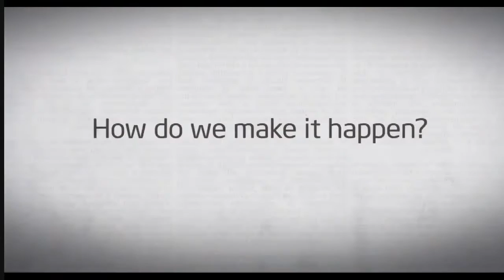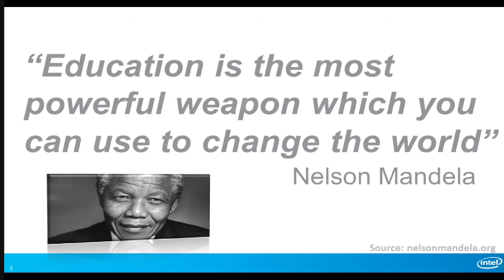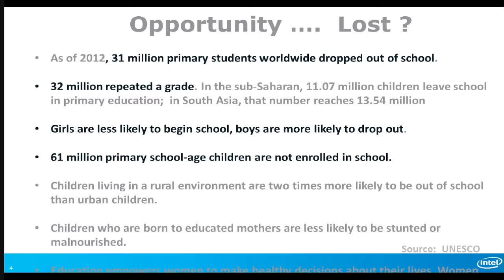Education Transformation: From Vision to Action at ITU Telecom World 2013